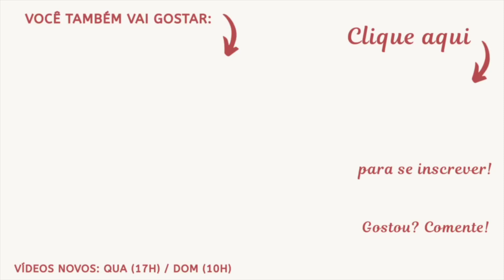Sugestões de mesa posta para o Natal 2020 | Valéria Angelotti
Olá! Nesse vídeo eu vou apresentar algumas sugestões de mesa posta para o seu Natal, seja uma mesa para almoço, jantar ou até mesmo café da manhã ou da tarde. Espero muito que você goste das sugestões e que o vídeo seja inspirador para você criar uma linda mesa posta para sua familia e amigos. Eu gostaria de ter publicado esse vídeo antes, porém infelizmente só consegui hoje. Ainda de manhã estava editando para liberar o quanto antes. Grande beijo, até o próximo vídeo e um feliz natal pra você e toda sua família.

Outros vídeos de mesa posta para o Natal:

- Mesa Posta 2016 (nesse vídeo contém alguns erros de etiqueta na mesa, pois na época ainda não havia feito meu curso de mesa posta e etiqueta a mesa)